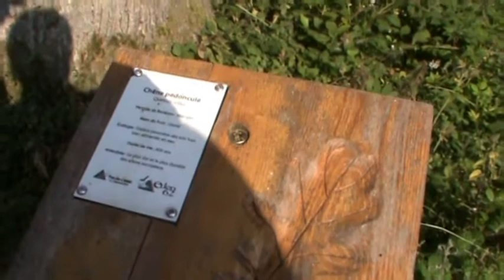terril de Libercourt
Direction le terril de Libercourt  en passant par le  bois  d'Epinoy